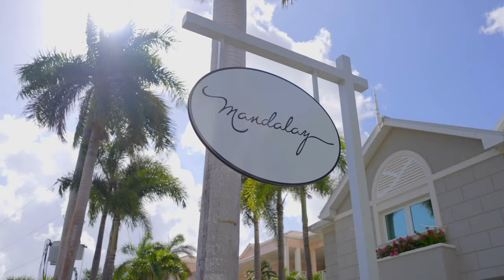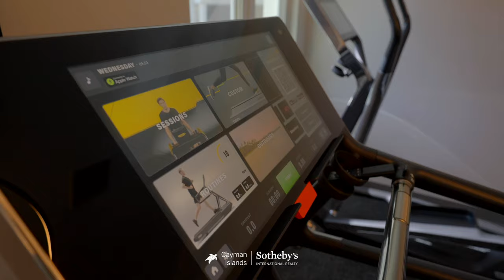Mandalay 4 | SOLD | Seven Mile Beach, Grand Cayman | Cayman Islands Sotheby's International Realty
Mandalay, on Seven Mile Beach, is the most exclusive development with only six, luxury condos. This area of Seven Mile Beach offers a deep, pristine section of white sand and entry to the Caribbean Sea only steps from your door. The property has recently undergone a US$1.2M renovation including exterior painting and railings, new screens on the patios, new Category 5 hurricane rated doors and windows, a complete overhaul of the gym using Technogym equipment, and new landscaping and exterior lighting.

This four bedroom luxury condo, accessible by elevator or stairs, looks out over turquoise blue water and golden sunsets over the ocean. Each bedroom is en-suite with an additional powder bathroom off the main living. An open kitchen, dining, and living space creates community and an area to enjoy those in your company.

An outside pool can be shared instead of the ocean and the new gym has been completely redone and features top of the line Technogym equipment and machines. Underground parking allows three vehicle parking spaces for each unit and an AC cooled storage space the length of the parking spaces. Fully secured, the garage is accessed through the main door or coded elevators.

With over 100 feet of white sand beach to share with only a few other people, Mandalay provides an exclusive and private oasis in Grand Cayman.

Cayman Island Sotheby's International Realty is a member of CIREBA MLS#415193